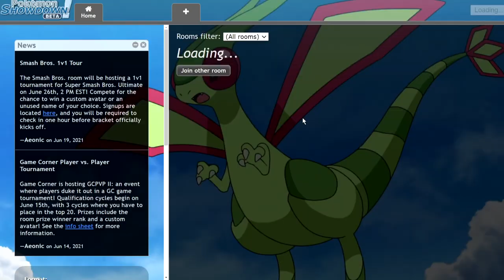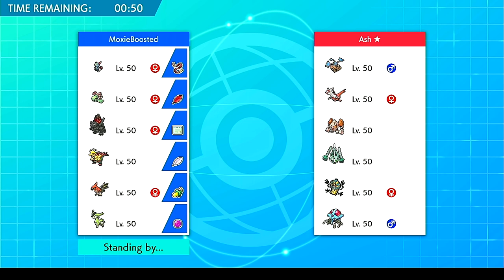VIRIZION DOES DAMAGE! | XDL Week 2 Chicago Blackflock Vs Ohio Ho-Ohs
Today we continue our XDL matches against The Ohio Ho-Ohs, lead by Ashton Cox!

3. Send a tip, ask a question
5. Download and install OBS Streamlabs with my